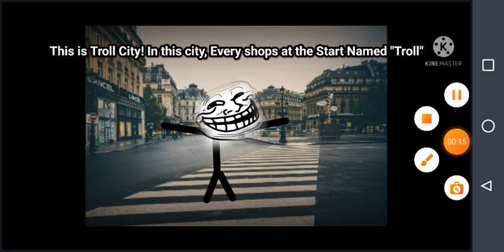Troll: The My first Troll/Trollge Video Incident